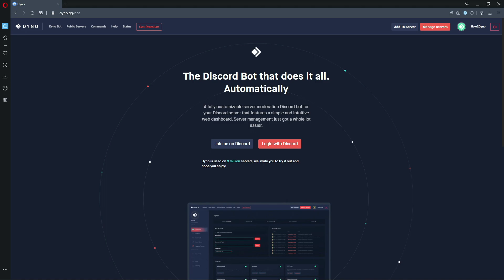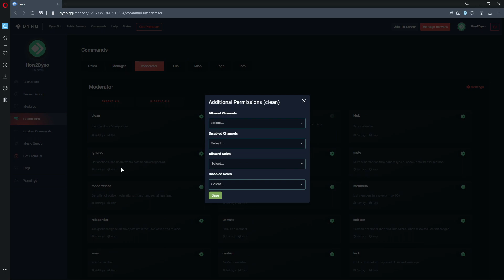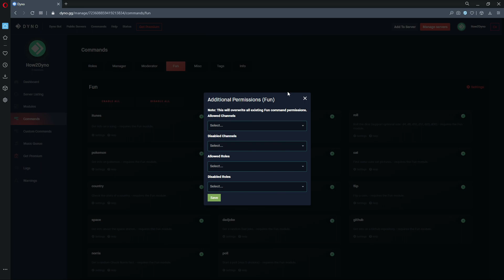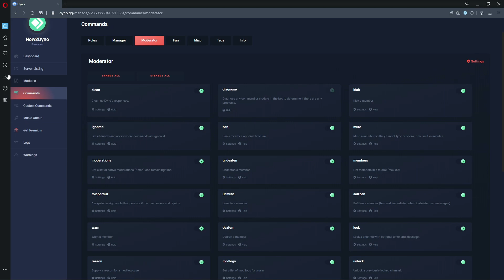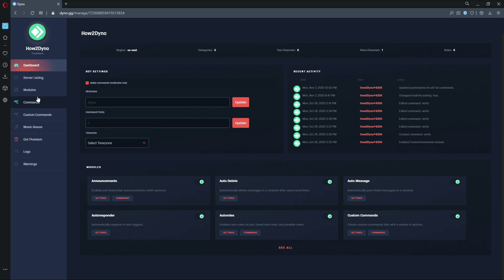Dyno Bot Tutorials - How to Set Command Permissions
Welcome to another How2Dyno Tutorial! Today in this "How to" guide, I will show you how to set command permissions on the Dyno bot dashboard!

Dyno Bot is a fully customizable server moderation Discord bot for your Discord server that features a simple and intuitive web dashboard. Dyno bot is on over 1 million Discord servers, and continues to grow! Invite Dyno today!

About the Channel:
How2Dyno is a Dyno Bot "How to" channel full of guides and tutorials for beginners or avid Discord users. The channel covers how to setup various Dyno Bot modules, commands, and help scenarios. This Dyno Bot YouTube channel is also a highly recommended pick by the Dyno community!

Music: Cover - Patrick Patrikios